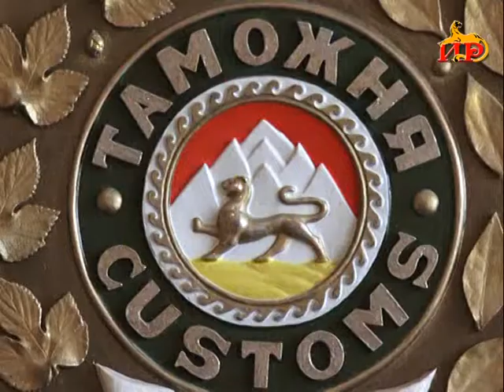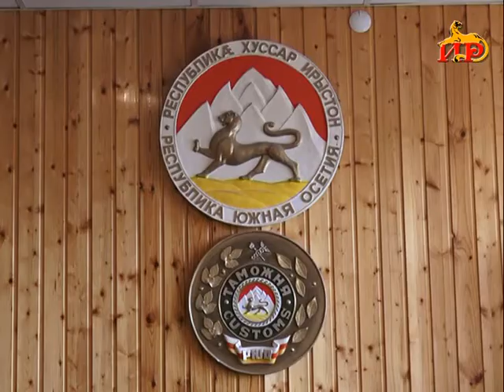Информацион рауагъд «Абон» Гӕбӕраты Иринаимӕ. 23.01.2020.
- Хуссар Ирыстоны ныхмӕ Гуырдзыстоны  агресси дунеон ӕхсӕнадӕн фехъусын кӕнын. Фарст ссис тымбыл фынджы сӕйраг тема.

- Цахӕм продукцийӕн нӕй нӕ республикӕйы территорийыл уӕй кӕныны бар? Уагъд цӕуынц рейдон мадзӕлдтӕ.

- Бузныг зӕгъыны нысанӕн. Скъола-интернаты хъомылгӕнинӕгтӕ бацӕттӕ кодтой аивадон изӕр.